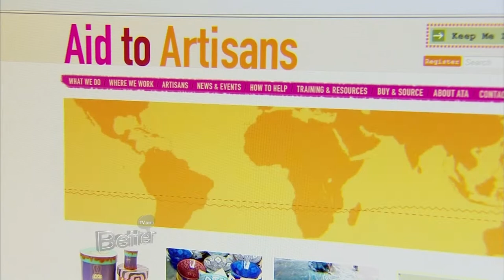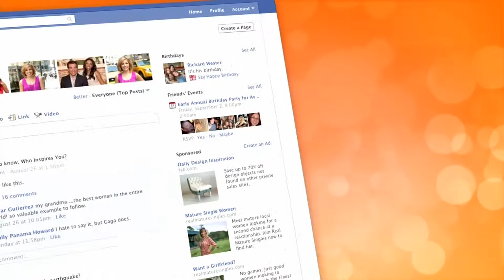Gretchen Jones, Project Runway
Project Runway winner Gretchen Jones teamed up with Piperlime to give our Better viewers a chance to win some of Gretchen Jones' designer jewelry. Lauren caught up with Gretchen.